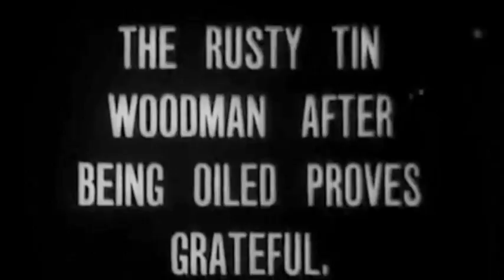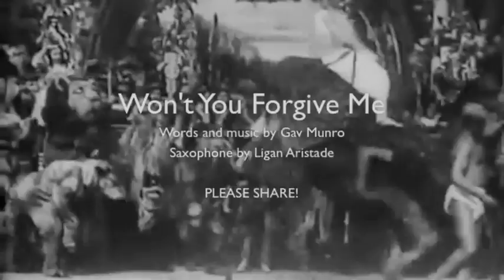Won't You Forgive Me by Gav Munro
Words and Music by Gav Munro
Saxophone by Ligan Aristide

This song was inspired by 1950s do-wop music, I was trying to write something similar to a Bobby Darin song...

Lyrics

How have you been girl
Did you find somebody new
Are you still hurtin from what I did to you
Please don't hold it against me cos I'm sad and blue
Won't you forgive me cos I can't forget you

Are you all loved up or are lonely just like me
Have you forgotten about what we could've been
All alone again in this universe that's just meant for two

Day after day I'll confide
When you weren't by my side
I was just actin like a fool
I could live dangerously
And you would come back to me
Now I know that's not true

Send me a signal or give me a call
Just to remind me how I lost it all
Just don't hold it against me cos i still love you